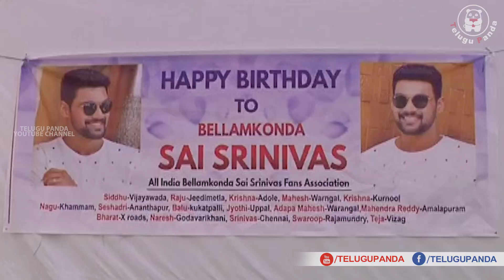ఈ ప్లాప్ ల దర్శకుడిని ఫ్యాన్స్ తొసేశారు | Bellamkonda Srinivas Birthday Celebrations | Telugu Panda